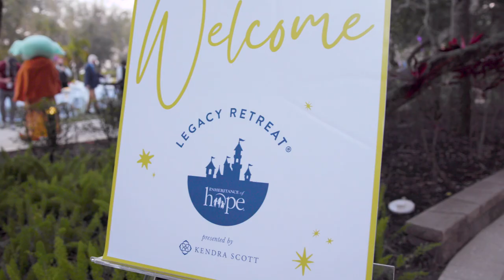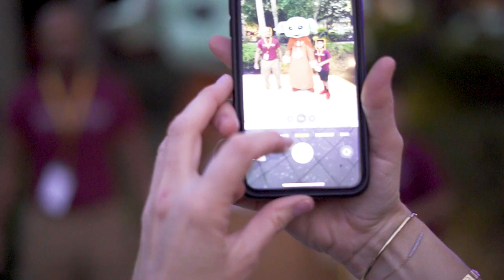Kendra Scott & Inheritance of Hope 2022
Inheritance of Hope inspires hope in young families facing the loss of a parent. In March 2022, we sponsored our fourth Inheritance of Hope Legacy Retreat® for 42 families who have a parent living with metastatic breast cancer or other terminal illness.